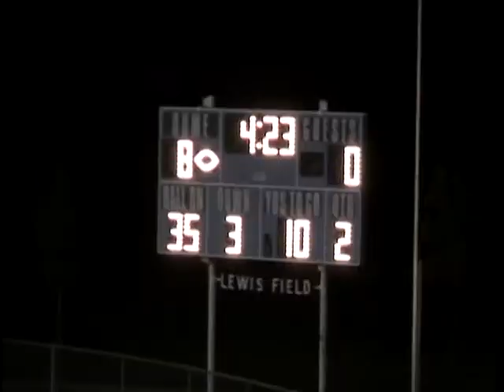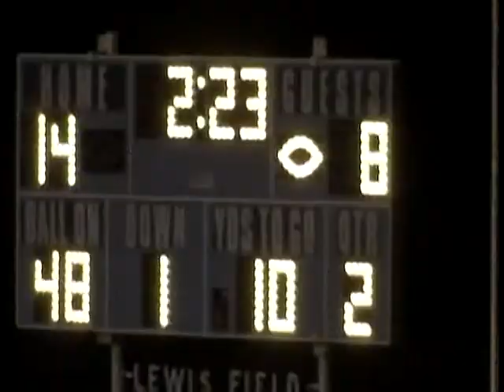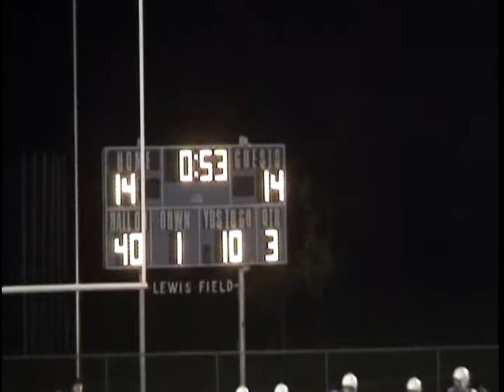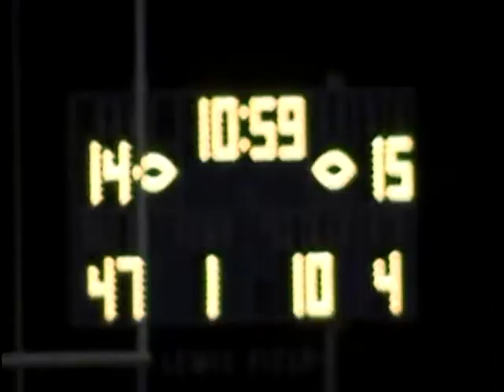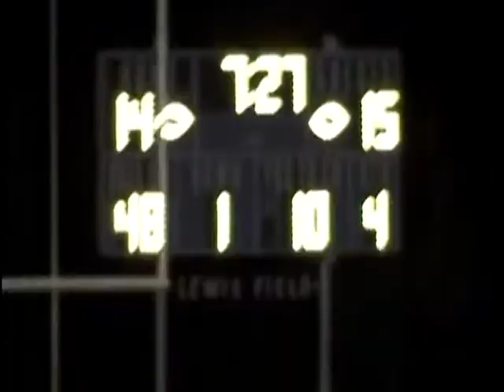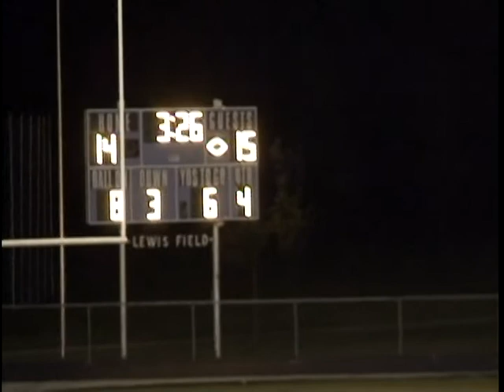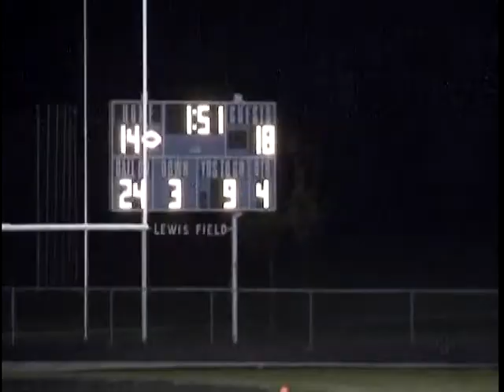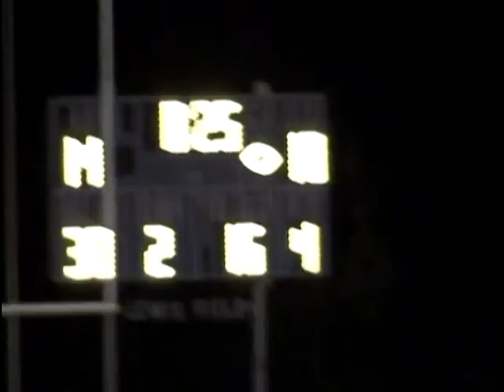2007 Bloomington Central Catholic -vs- Prairie Central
Bloomington Central Catholic Sports Classics
Roster
No.  Name                     Pos.   Ht.  Wt.  Age  Yr.
   3  James Hinderks           WR     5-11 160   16  So.
  4  Sean Stokes              RB     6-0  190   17  Jr.
  5  Javier Safford           WR     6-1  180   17  Sr.
  6  Adam Harrison            WR     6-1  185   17  Sr.
  8  Dan Curran               WR     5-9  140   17  Jr.
  9  Adam Rebholz             QB     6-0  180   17  Jr.
 10  Taylor Jewett            QB     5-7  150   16  So.
 11  Blake Rave               WR     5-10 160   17  Jr.
 12  Chris Stolfa             WR     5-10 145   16  So.
 14  Ben Henton               WR     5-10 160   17  Jr.
 16  Drew Talkington          QB     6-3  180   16  So.
 22  Robby Seidl              RB     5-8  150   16  So.
 23  Brendan McCracken        WR     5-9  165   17  Jr.
 30  Michael Fenger           K      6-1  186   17  Sr.
 31  Joe Wemlinger            WR     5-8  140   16  So.
 32  Ryan Waldron             RB     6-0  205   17  Sr.
 33  David Heitz              TE     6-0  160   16  So.
 34  Pat McNeil               RB     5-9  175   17  Sr.
 35  Jared Kelch              WR     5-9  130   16  So.
 39  Domonique Hilt           WR     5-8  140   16  So.
 41  Adam McIntosh            TE     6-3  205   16  So.
 42  Brendan Quinn            RB     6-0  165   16  So.
 43  Dylan Fischer            WR     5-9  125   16  So.
 44  David Murray             RB     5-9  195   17  Jr.
 50  Zack Stephens            C      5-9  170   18  Sr.
 52  Nathan Yelton            G      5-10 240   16  So.
 54  Alex Ludwig              G      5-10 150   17  Jr.
 56  Brendan Geselle          G      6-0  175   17  Sr.
 59  Thomas Mier              T      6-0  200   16  So.
 60  Austin Sherwood          C      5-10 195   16  So.
 62  Matt Hawkins             T      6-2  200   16  So.
 64  Conner Kirkwood          T      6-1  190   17  Jr.
 66  Zach Eyre                C      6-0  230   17  Sr.
 68  Jack Wombacher           G      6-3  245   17  Jr.
 70  Joe Ring                 T      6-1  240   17  Jr.
 72  Chris Levitski           G      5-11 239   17  Sr.
 74  Casey Chandler           T      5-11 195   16  So.
 78  Chris Highland           G      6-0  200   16  So.
 80  Ben McAllister           WR     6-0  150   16  So.
 84  Dylan Johnson            TE     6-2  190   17  Jr.

 Starters

Offense
LT      70  Joe Ring                 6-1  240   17  Jr.
LG      52  Nathan Yelton            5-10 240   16  So.
C       66  Zach Eyre                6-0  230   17  Sr.
RG      68  Jack Wombacher           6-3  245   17  Jr.
RT      72  Chris Levitski           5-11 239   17  Sr.
TE      84  Dylan Johnson            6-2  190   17  Jr.
SE       8  Dan Curran               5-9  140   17  Jr.
FL       5  Javier Safford           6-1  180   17  Sr.
FB      34  Pat McNeil               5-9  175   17  Sr.
TB      32  Ryan Waldron             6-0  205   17  Sr.
QB       9  Adam Rebholz             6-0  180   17  Jr.

Defense
DE      56  Brendan Geselle          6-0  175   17  Sr.
DE      84  Dylan Johnson            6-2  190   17  Jr.
DT      70  Joe Ring                 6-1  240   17  Jr.
DT      66  Zach Eyre                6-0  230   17  Sr.
LB      44  David Murray             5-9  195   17  Jr.
LB      60  Austin Sherwood          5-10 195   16  So.
LB      32  Ryan Waldron             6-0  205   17  Sr.
SS      34  Pat McNeil               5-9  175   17  Sr.
C        8  Dan Curran               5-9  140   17  Jr.
C       11  Blake Rave               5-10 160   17  Jr.
FS       9  Adam Rebholz             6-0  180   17  Jr.

 Date   Opponent                     W/L Own Opp
8/24   Eureka                         W  26   0
8/31   Normal (University)            W  19   7
9/7    Rantoul                        W  46   0
9/14   Stanford (Olympia)             W  33   6
9/21   Mahomet (M.-Seymour)           W  47   6
9/28   Rochester                      W  42  37
10/5   Pontiac                        W  20  12
10/12  Fairbury (Prairie Central)     W  18  14
10/19  Springfield (H.S.)             W  24   0
IHSA Playoffs
*10/27 Eureka                         W  45   0
*11/3  Quincy (Notre Dame)            W  21  14
*11/10 Decatur (St. Teresa)           W  38   7
*11/17 Mt. Carmel                     W  35  34